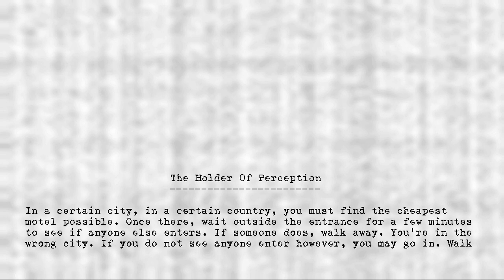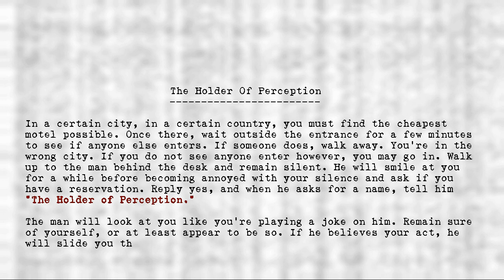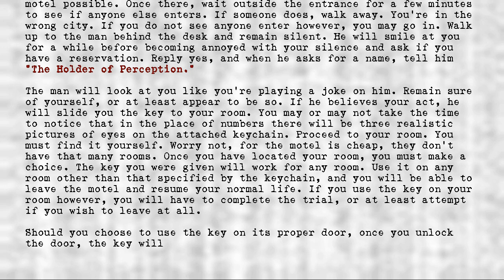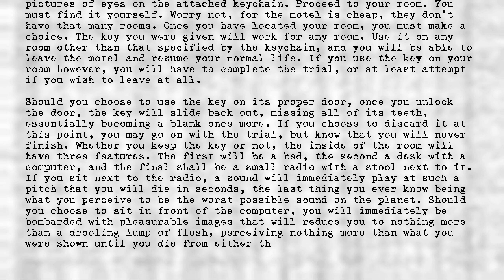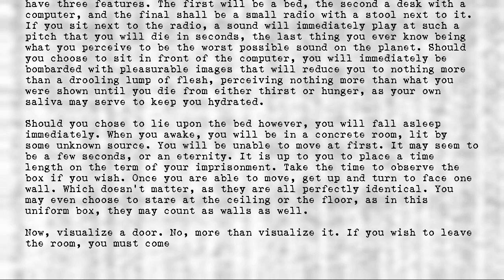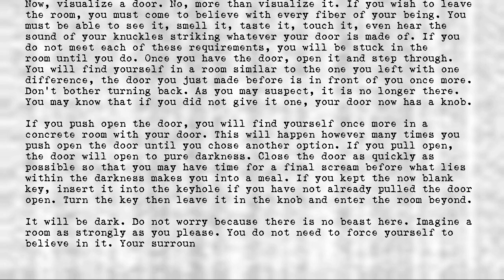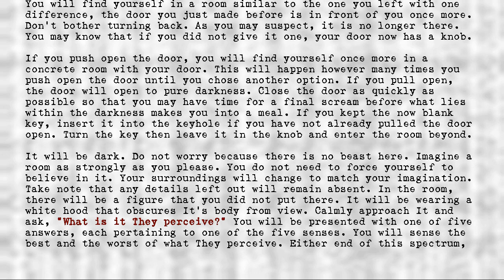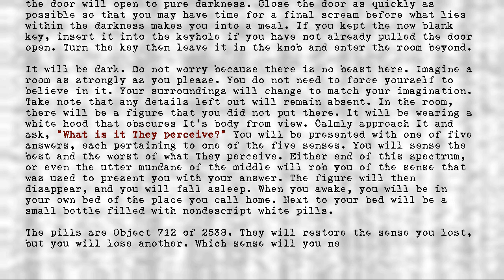Legion's Objects - Holder of Perception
Title: Holder of Perception